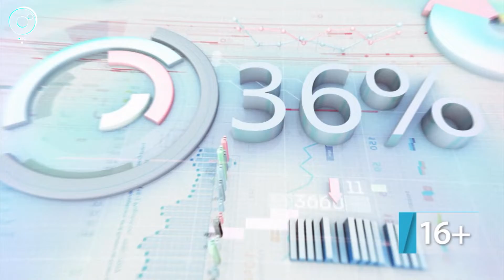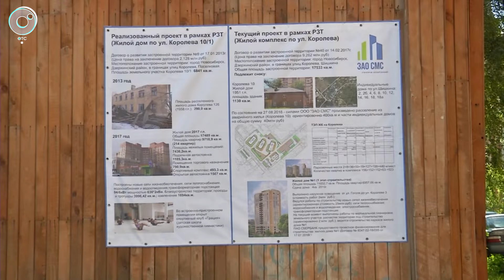ДЕЛОВЫЕ НОВОСТИ: 17 апреля 2020